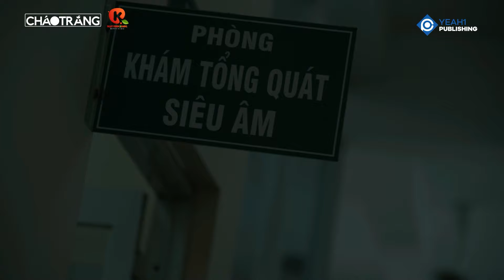Đi HỌP LỚP Bị Bạn Xấu Hỏi NHƯ TRA LÝ LỊCH!! Chị Đẹp Nhờ Chồng Xử Lý Và Cái Kết | Cháo Trắng